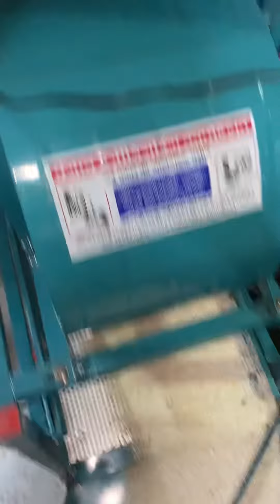Rice cleaning pankha machine,, Factory 1 (Unit-1) -: #251 INDIRA NAGAR WALI GALI, LABERIA BHERU